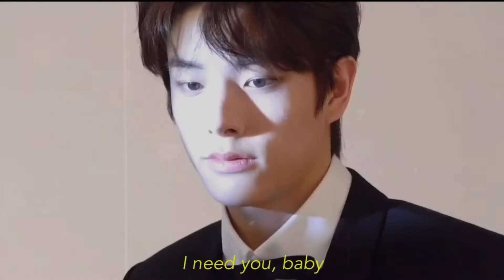[FMV] ENHYPEN | HAPPY BIRTHDAY JAKE!!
Song    : Joseph Vincent - Can't Take My Eyes Off You
Edit by : penghoonie
Idol      : ENHYPEN Jake